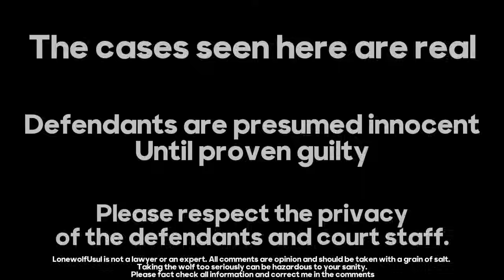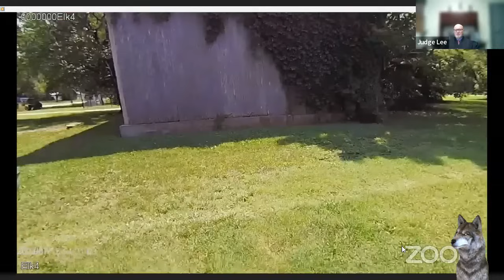Elk County Family Feud Frustrates Everyone Involved